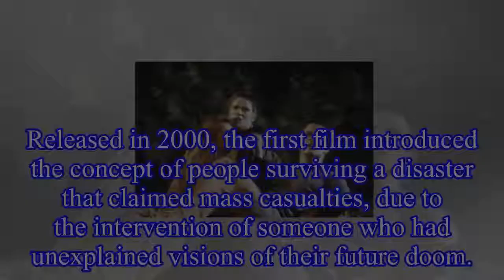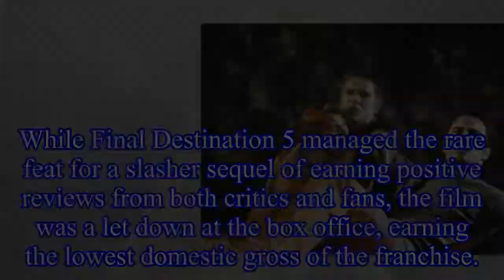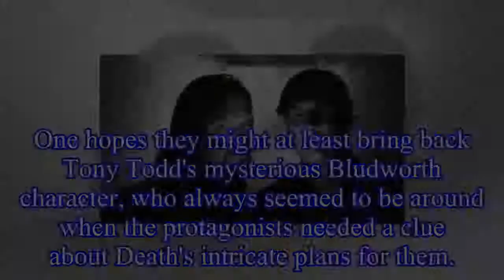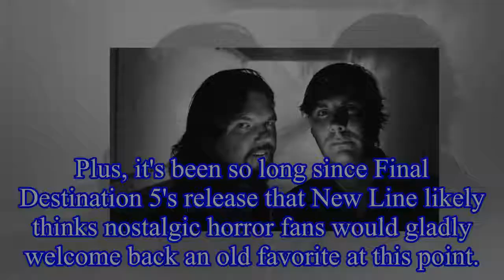Final Destination Reboot Being Developed By Saw Writers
Final Destination Reboot Being Developed By Saw Writers New Line Cinema is developing a reboot of its  horror franchise, with Saw sequel writers Patrick Melton and Marcus Dunstan attached.